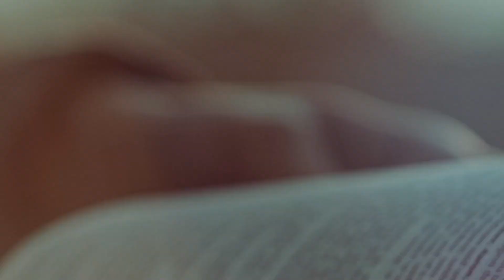Bible Ouverte - Une espérance indestructible